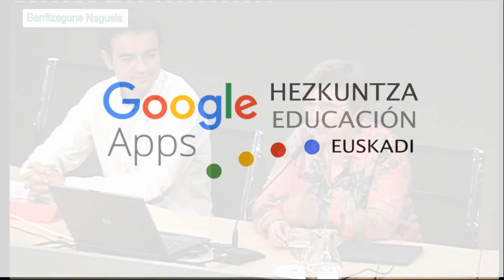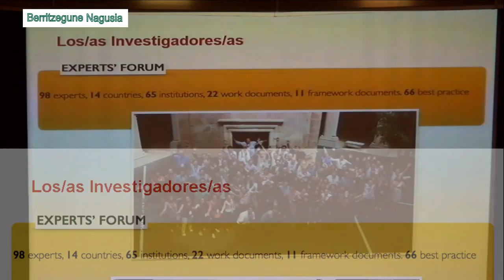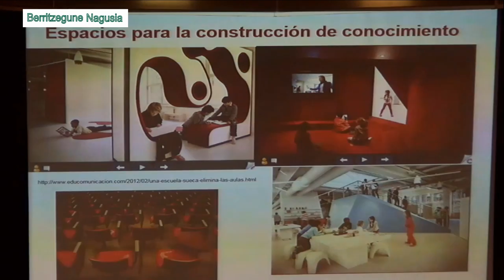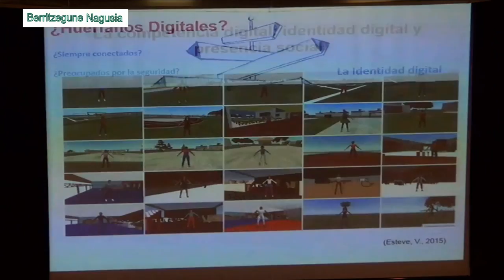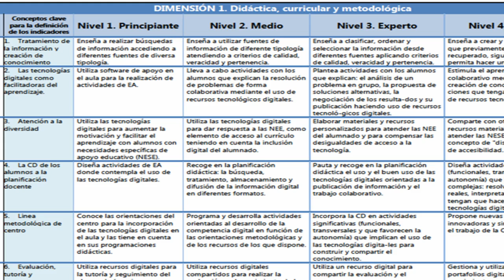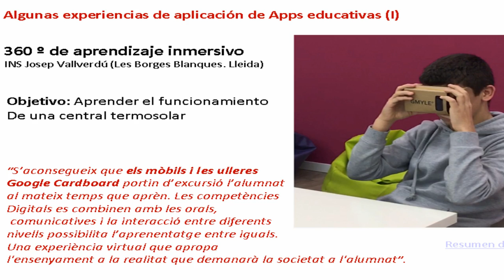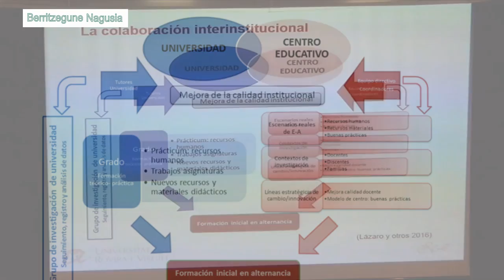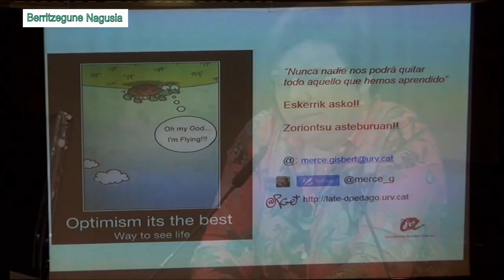Gisbert CDDocente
Merce Gisbert @Merce_G en VEEGAPPS encuentro de Google Apps de Euskadi, habla de la Competencia Digital Docente. Co-producción del Berritzegune Nagusia y A01 & A02 de Gasteiz